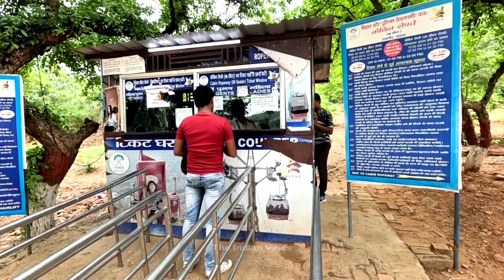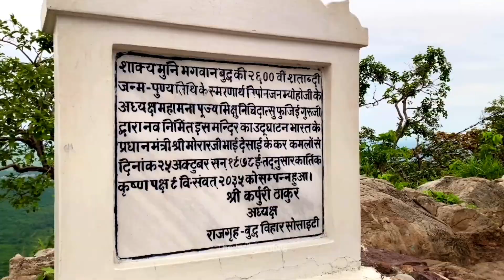The Most World Silent Stupa दुनिया का सबसे शान्त जगह , विश्व शान्ति स्तुप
Namskar 🙏🙏
                           Aaj ki video me Hum Biahr ki Sabase Famous Jagah Rajgir Ke Wishwa Shanti Stupa Ko Visite Krenge ...

Wishwa Shanti Stupa Rajgir Bihar
Bihar Ka Wishwa Shanti Stupa
Bihar Stupa
Bihar Ki Ghumane Ki Jagah
Most Beautifull place
विश्व शान्ति स्तुप राजगीर बिहार